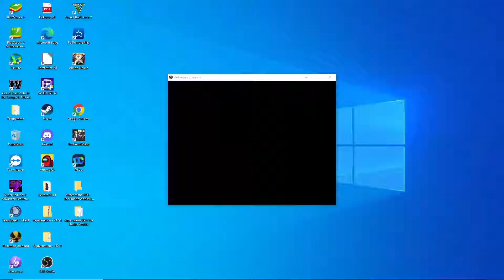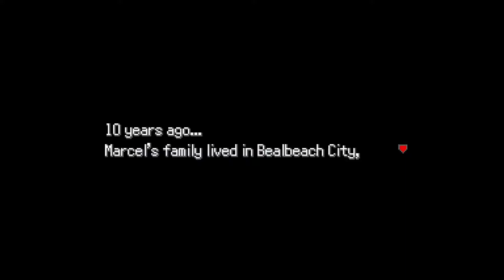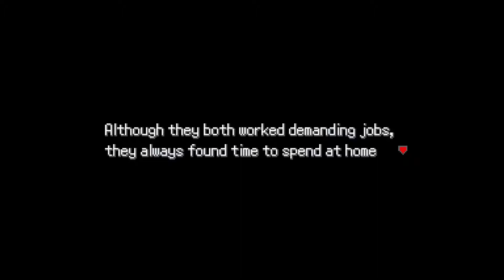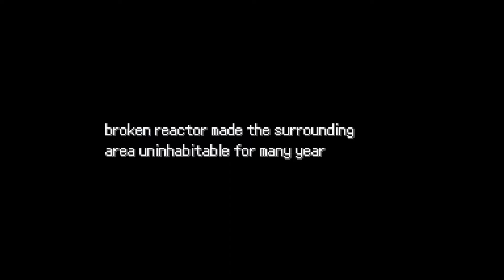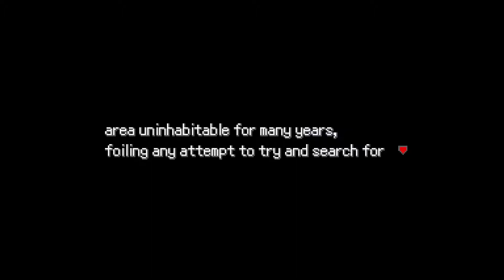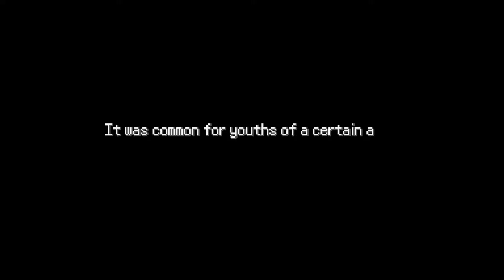Let's Play Pokémon Uranium Part 1 Ein weiteres Abenteuer beginnt